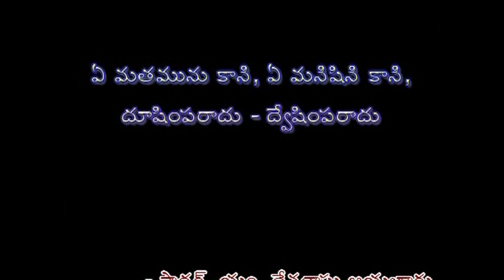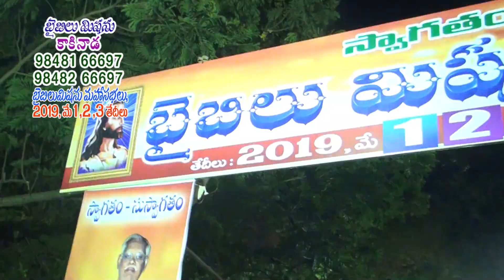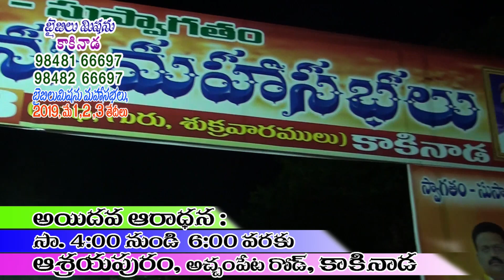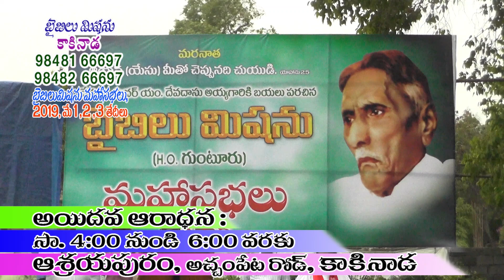BIBLE MISSION KAKINADA MESSAGES 2K19 #3